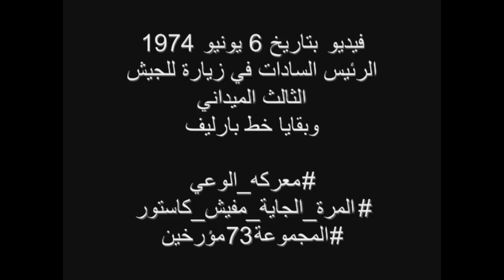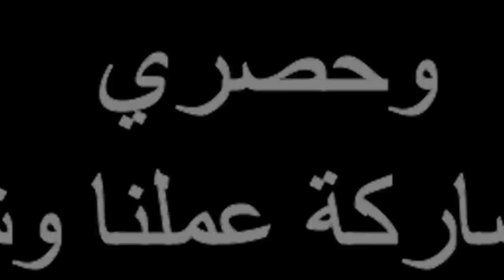لم تشاهدها من قبل / ممنوعة من العرض العام / عروض عسكرية مصرية لا تعرض في الفضائيات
تجميع لبعض العروض العسكرية المصرية التي لم تشاهدها من قبل